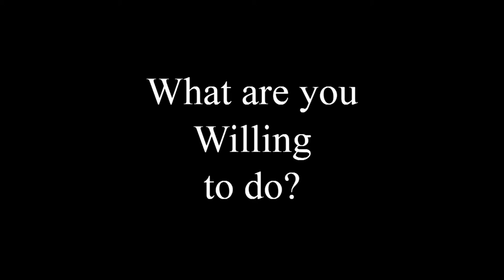Eastview Football 2016 Playoff Hype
Eastview High School, Apple Valley, Minnesota
2016 Football Playoff Hype Video

Editing by: Phil Melroe
Footage Courtesy: Eastview High School
Additonal Sideline Footage: Kevin Gunawan